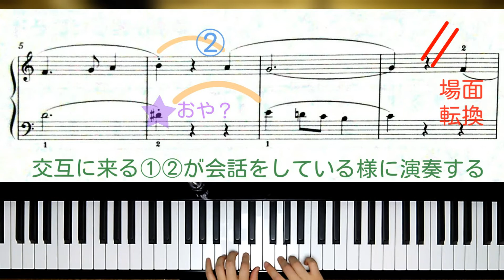【全国1位が教える】後藤ミカ：はじめまして Mika Goto: Nice to Meet You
愛らしいメロディーによる、3拍子の作品です。
この曲は音符はもちろん、休符による間（ま）の空気感も大切になります。
中間部は変化していくハーモニーもよく感じて演奏して下さい。

〇第44回ピティナ・ピアノコンペティション 課題曲チャレンジ
A2級 近現代

▼楽譜： コンサート・ピースコレクション「雨のダンス」より（カワイ出版）

【Mika Goto: Nice to Meet You】